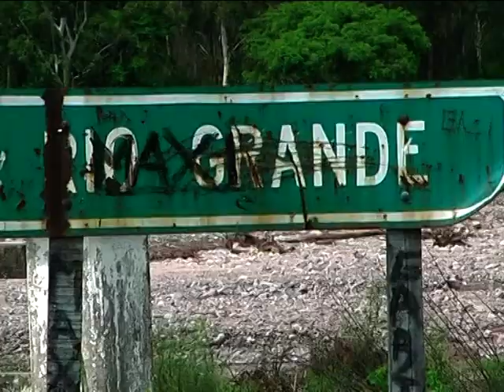PROGRAMA DE ARCHIVO 3 PARTE 1 EL SIANCA MANANTIALES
TELEFONO DE LA PRODUCCION 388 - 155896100
  Pasaron mas de 9 años. Aquí recordamos algunos programas de Archivos, las entrevistas que tuvimos con muchísimos productores en diferentes lugares del Norte Argentino.
  Somos  RH PRODUCCIONES AUDIOVISUALES 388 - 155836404 / 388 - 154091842 / 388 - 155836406